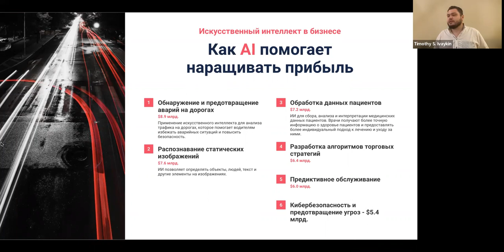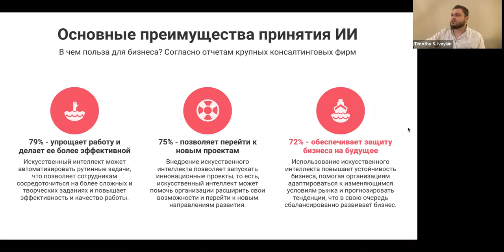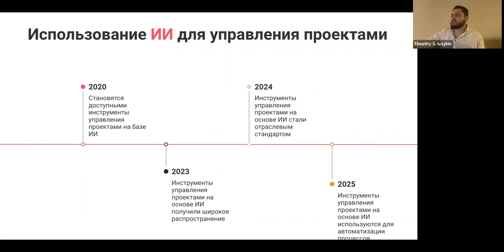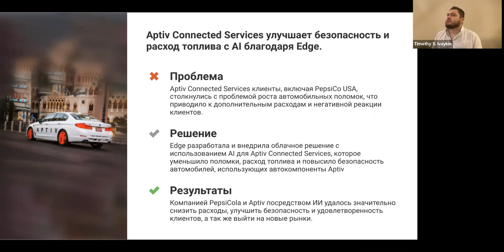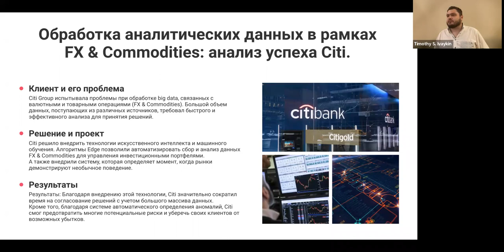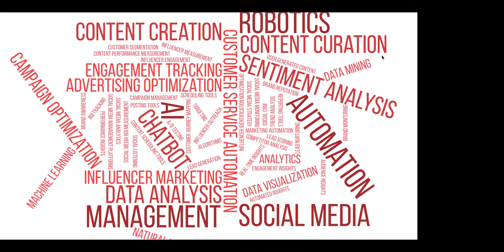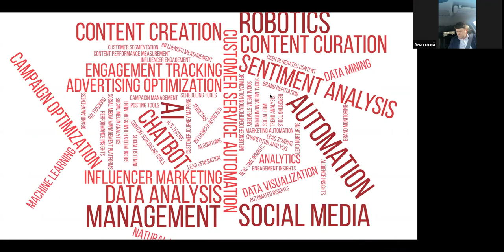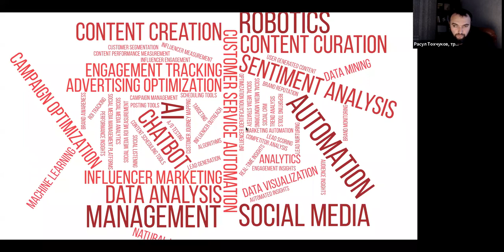AI for Beginners - Boost Your Business with Timothy Ivaikin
Embark on a journey with us on April 13th as we explore the revolutionary world of AI and neural networks. Our esteemed guest, Timothy Ivaikin, shares his expert insights into the rapid advancements of AI and its growing impact on diverse industries.

The conversation unfolds as Ivaikin illustrates the leap in AI development, demonstrating its potential in visual tasks such as detecting road accidents with machine vision and learning. He also discusses its promising applications in healthcare for improving diagnosis and treatment. From trading strategies to customer service, Ivaikin assures us that AI's potential is limitless and crucial for competitiveness and business expansion.

As we delve further into the discussion, Ivaikin emphasizes the power of AI in processing large amounts of data, helping organizations make data-driven decisions, and adapt strategies based on market changes. He highlights the importance of integrating AI to maintain a competitive edge in the fast-paced business world.

Discover how the progression of AI is reshaping customer service, quality, and customization as businesses adapt to changing consumer demands. With the advent of cheaper computing power and innovative algorithms, tasks that traditionally relied on human judgement can now be tackled more efficiently by AI.

The discussion further explores the power of AI in extracting and analyzing customer data for segmentation. Ivaikin shares intriguing case studies of a large investment corporation using big data to improve customer service, and the implementation of in-vehicle data collection systems for fleet maintenance prediction.

We delve into the impact of AI and cloud solutions in revolutionizing fleet management and financial systems, with examples of businesses reaping significant benefits from these technologies. From reducing management costs to improving security and customer satisfaction, Ivaikin proves AI's immense potential in driving business growth.

Continuing the discussion, we explore how AI aids in market analysis and decision-making. From identifying top-selling products to determining market demands, AI's potential in optimizing processes and identifying growth opportunities is highlighted.

As we near the end of the discussion, Ivaikin demonstrates how AI can revolutionize business efficiency by analyzing competitor data. He sheds light on how AI algorithms have made previously impossible tasks achievable, leading to productivity growth. He concludes with a note of caution - businesses that fail to adapt to AI may find themselves left behind.

In the final part of the discussion, Ivaikin delves into AI's potential applications in various business scenarios, with a focus on market analysis, lead generation, and optimizing marketing strategies. Case studies on their website illustrate AI's successful application across industries such as pharmacies.

Together, let's delve into the fascinating world of AI and neural networks and how they're reshaping industries beyond 2023. Don't miss this chance to gain invaluable insights from our expert guest, Timothy Ivaikin, and stay ahead of the curve in the fast-paced world of AI and business.

Welcome to our groundbreaking video, where we explore the dynamic world of AI and neural networks, and how they are reshaping business efficiency in 2023. Join us on April 13th as we sit down with the esteemed expert, Timofey Ivaykin, to delve into the top trending topics on YouTube and discover how businesses can leverage AI to gain a competitive edge.

In this comprehensive discussion, we'll explore the intersection of AI, music, and film, uncovering how businesses are utilizing artificial intelligence to craft captivating compositions, create visually stunning films, and harness the power of music for marketing campaigns. Learn how AI-driven video formats are enhancing user engagement and revolutionizing content creation across industries.

Timofey Ivaykin will share invaluable insights into the application of AI in total quality management, empowering businesses to streamline processes, optimize productivity, and provide unparalleled customer experiences. Discover how AI is reshaping the gaming landscape with advanced algorithms, realistic graphics, and immersive gameplay experiences, including highlights from NBA 2K23 and PUBG Mobile.

We'll also delve into the viral world of TikTok and explore AI-generated dance trends, sound mashups, and its impact on social media marketing. Uncover the secrets of AI-driven ASMR content, and how it has become a calming sensation for millions worldwide.

Moreover, we'll discuss AI's role in analyzing consumer behavior, predicting market trends, and enhancing decision-making processes for businesses. Learn how AI-driven analytics and personalized recommendations are driving sales and customer satisfaction.